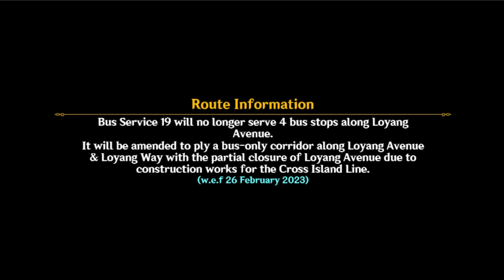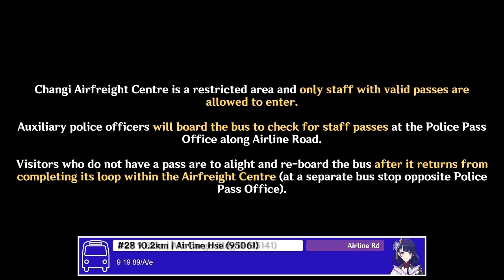SBS Transit Hyperlapses: Service 19 [pre-Loyang Ave Partial Closure]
**Info in this video is accurate as of 9 February 2023**

*[Notes]*
5:19 - Nicoll Dr, not Nicoll Rd

*[Timestamps]*
0:00 - Intro Card
0:10 - Tampines 1
1:50 - Pasir Ris 1
3:23 - Changi
7:21 - Pasir Ris 2
8:48 - Tampines 2
10:08 - Outro Card

*[Trip details]*
Total time (Not edited): 1 hour & 10 minutes
Total distance: 21.9km

Rego: SBS 8612 H
Operator: SBS Transit Ltd
Depot: Bedok North
Model: Scania K230UB,  Euro 5 (Batch 1)
Date: 4 February 2023